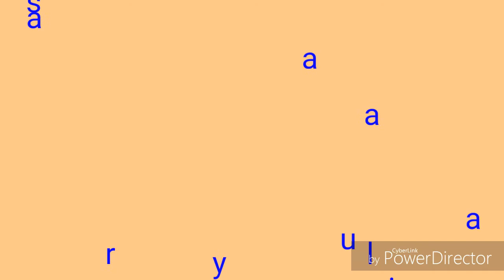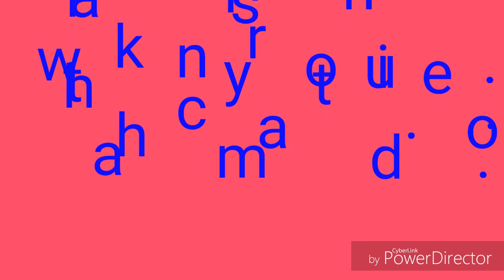Nay lage manwa || More Driver Bhatar || Niranjan Ishar || S.SERIES FILMS|| 9431272695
[A complete films production house.]
रिकॉर्डिंग के लिए WhatsApp करे :- 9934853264
Album:- MORE DRIVER BHATAR.
Singer:- Niranjan Ishar 'Kshatriya'.
Lyrics:- Vikash Kumar.
Music & Direction:- Sanjiv Suman.
Recording:- S.SERIES Studio, Bhagalpur (Bihar).
Legal Advisor:- Santosh Kumar (Delhi Court).
Production :- S.Series Audio/Video & Films Production House. Lable :- S.Series Films.